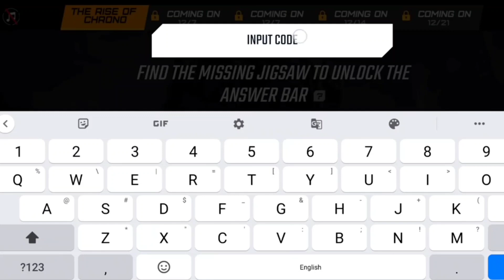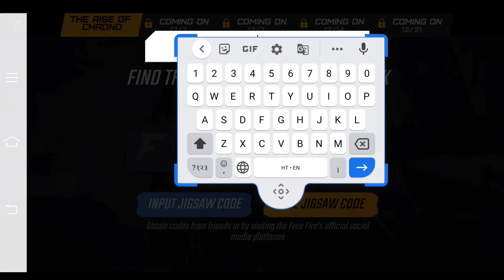Free Fire new event in hindi | How to collect unlimited jigsaw pieces | Chrono event | Mr Ashis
Free fire chrono event
Free fire chrono event details
How to collect unlimited jigsaw
How to collect unlimited jigsaw pieces
How to collect unlimited jigsaw in free fire

Join Now😀🔥🎉

✔Subacribe🔔 🙏 Please 🙏